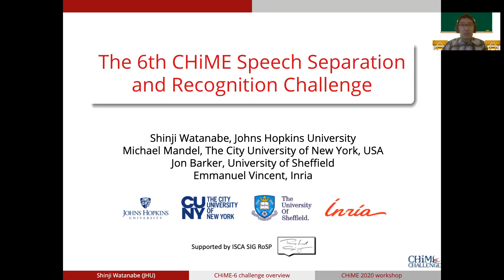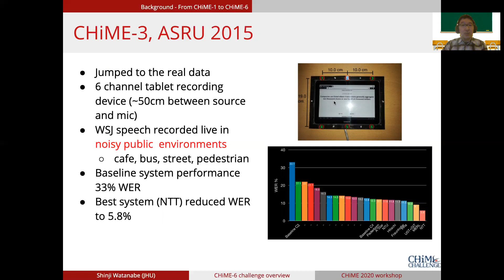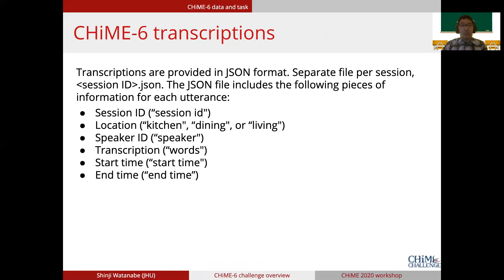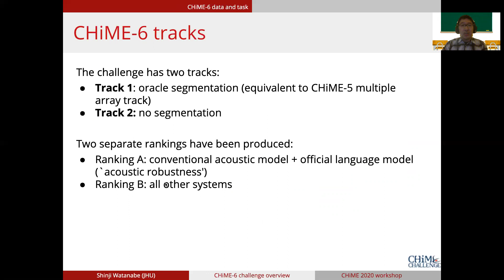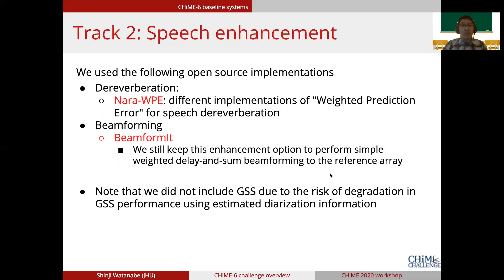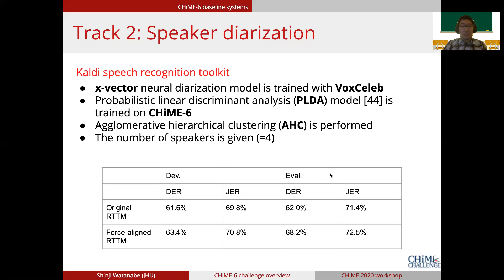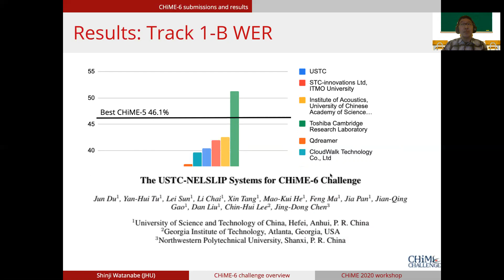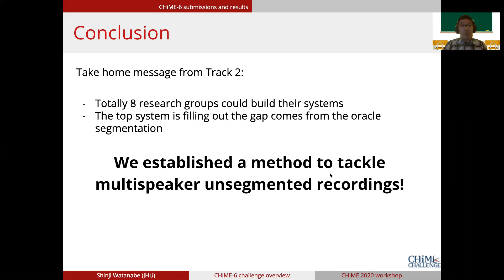CHiME 2020 Watanabe, Mandel, Barker and Vincent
The 6th CHiME Speech Separation and Recognition Challenge